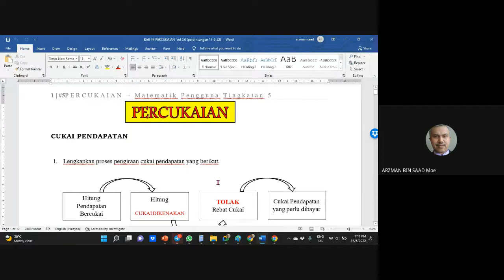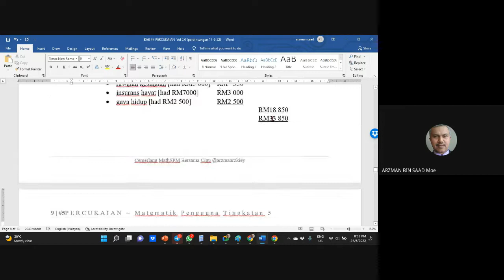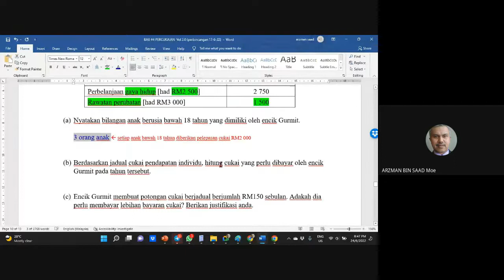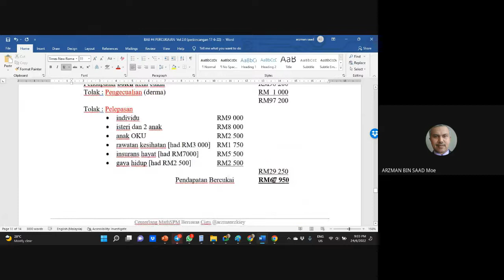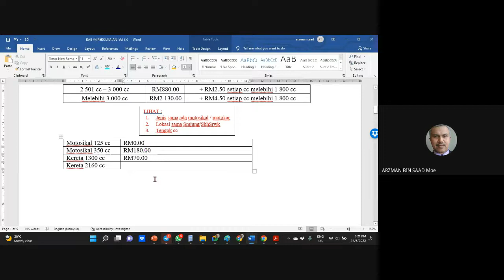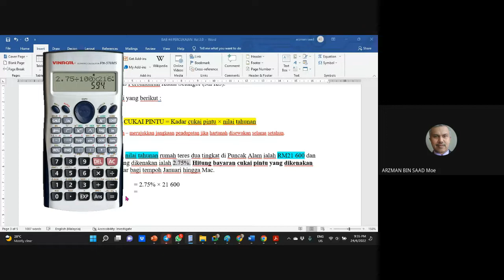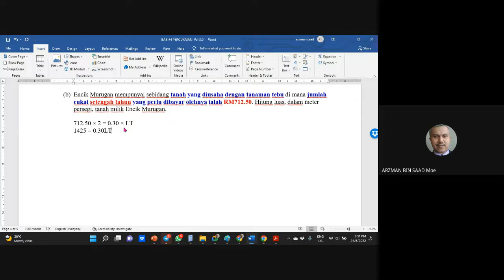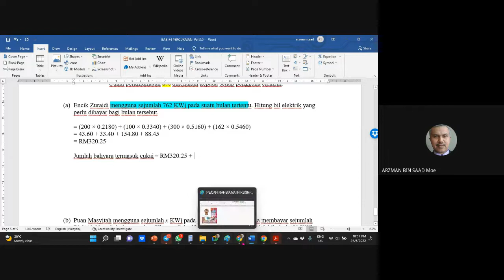PENGUKUHAN BAB 5 T5 PERCUKAIAN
Jom pandai math dengan cikgu @arzmanrzkiey